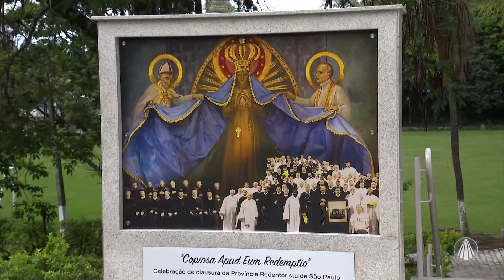Missionários redentoristas de SP celebram o encerramento do Jubileu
Os missionários redentoristas comemoram também os 70 anos do atual prédio da casa de formação. Veja!

Programa "TJ Aparecida' exibido em 30/10/2023

TV APARECIDA
É bom estar onde a Mãe está!